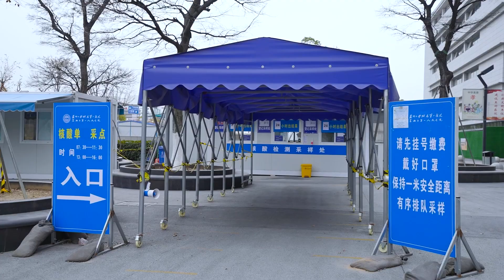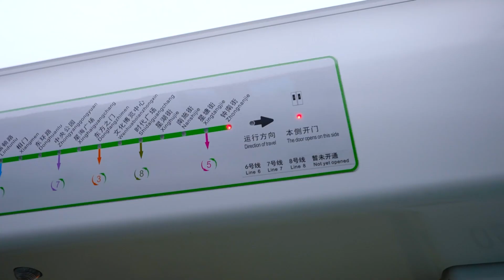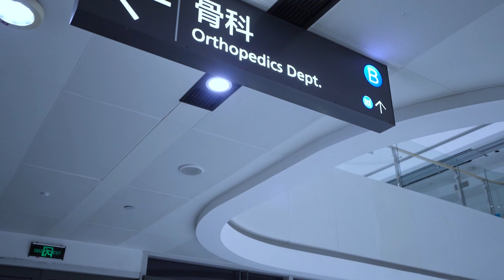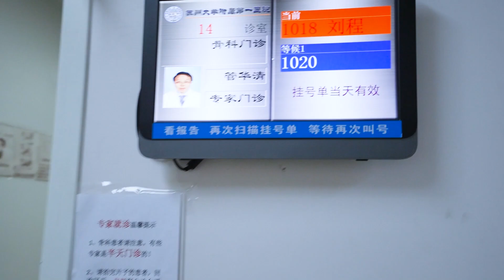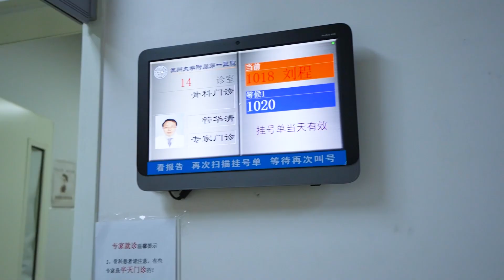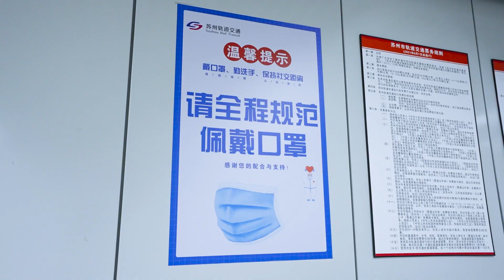Los Increíbles Hospitales Públicos De China Durante La Reapertura